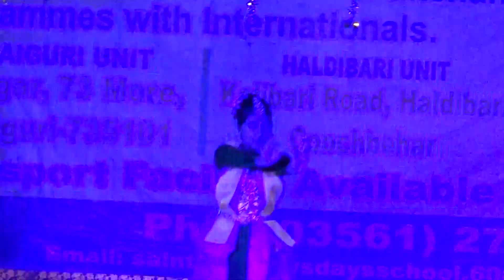Nikkon Nrittalaya Performance in Food Fair, Jalpaiguri